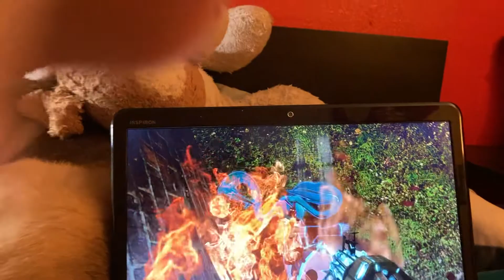Miku‘s birthday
Please do not take this seriously that was supposed to be a prank for my niece.